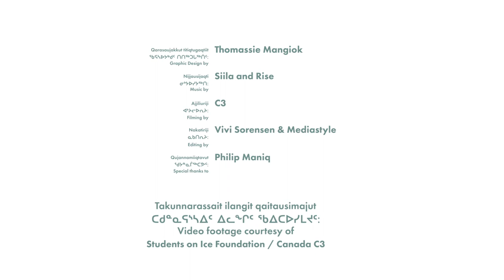Qausuittuq - Philip Maniq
Philip Maniq talks about the history of his hometown Qausuittuq (Resolute Bay) in Nunavut and the impacts of climate change in the area.

ᕕᓕᑉ ᒪᓂᖅ ᐅᖃᐅᓯᖃᖅᑐᖅ ᐊᖏᕐᕋᖓᓂᒃ ᖃᐅᓱᐃᑦᑐᖅ, ᓄᓇᕗᒥᑦ ᐊᒻᒪᓗ ᐊᒃᑐᖅᑕᐅᓯᒪᓂᖓ ᓯᓚᐅᑉ ᐊᓯᙳᖅᐸᓪᓕᐊᓂᖓᓄᑦ.

Philip Maniq uqausiqaqtuq angirranganik Qausuittuq, Nunavumit ammalu aktuqtausimaninga silaup asinnguqpallianinganut.